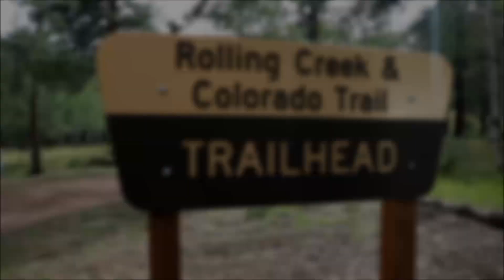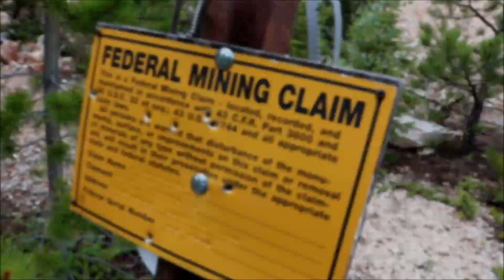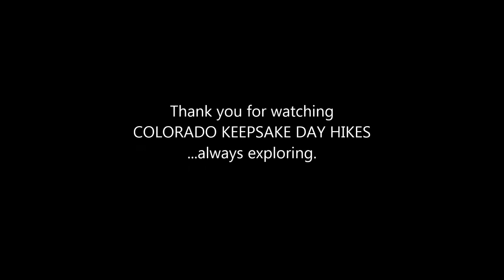LOCAL BAILEY HIKES Series - "A QUARTZ QUARRY"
This interesting off the beaten path hike to a quartz quarry in Bailey begins at the Rolling Creek and Colorado Trail Trailhead near Wellington Lake. If you do find this hike, please be respectful of the area as you would on any hiking excursion.